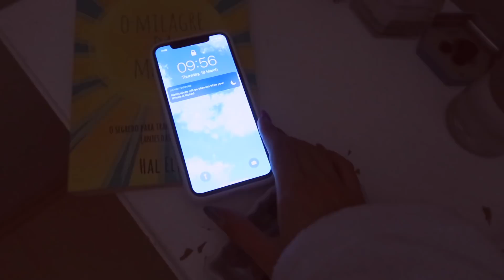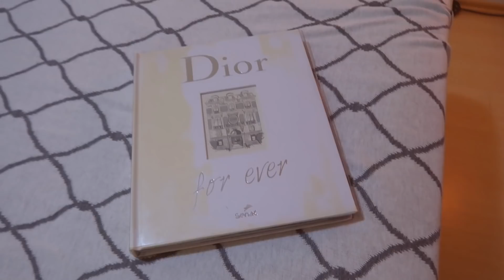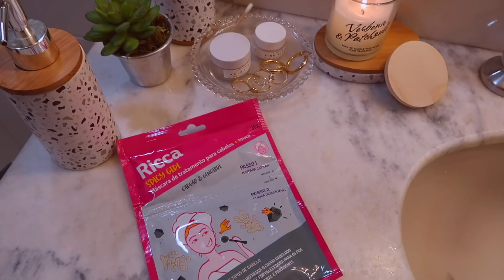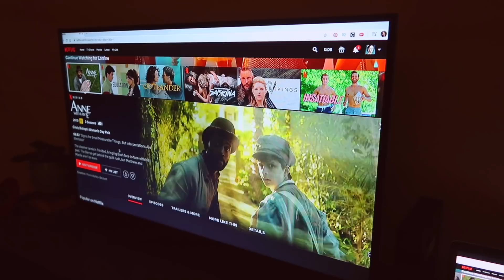COMO SOBREVIVER A QUARENTENA 🆘(+ de 15 DICAS)! 🙏🏼🏠👊🏼 | Lorrine Mondin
A vida SEM SAIR DE CASA COMEÇOU no mundo todo, por causa do Coronavírus 😷... Estamos vivendo um momento muito delicado 💔e, para passar essa situação de isolamento da forma mais positiva e pensando em ajudar a manter a saúde mental, trouxe mais de 15 dicas para ajudar a tirar o melhor dessa situação, vamos juntos? 😌
+  informações: 👇🏼